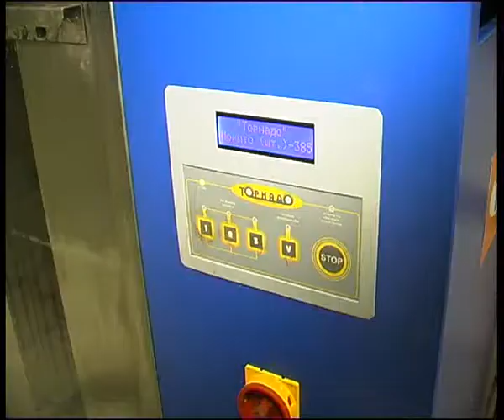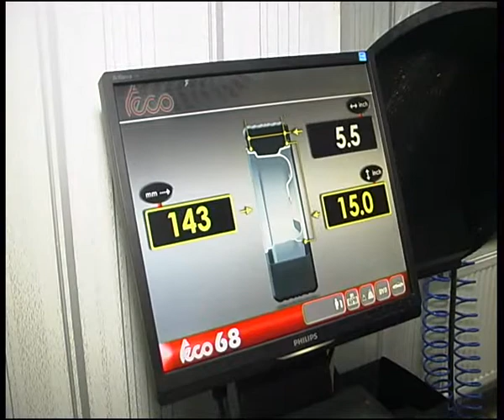favorit 90412.flv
Алексей Челейкин - шиномонтаж и авторезина от комплекса "Фаворит", Alexey Cheleykin - tires by "Favorit" store .